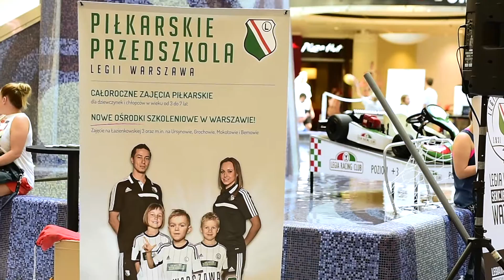Legia Warszawa w Blue City - zobacz relację!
Niedawno w Blue City gościliśmy Legię Warszawa, której przedstawiciele zachęcali maluchy do wypróbowania różnych dyscyplin sportowych. Zobacz jeszcze raz relację z tego wspaniałego weekendu! :)